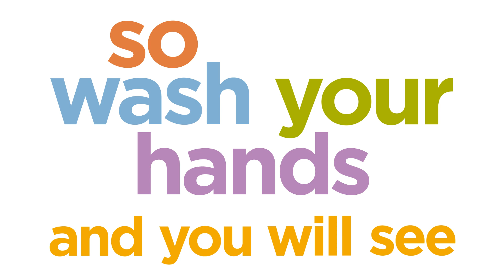hand washing song | wash your hands with Dayton Children's Hospital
Use this fun video to help kids learn how to properly wash their hands and have a little fun while they’re doing it! Hand washing is the best way to keep kids from getting sick and prevent the spread of germs.

Teaching this to your kids is important, but better yet, wash your hands together often so they learn how important this good habit is and they can see you doing it properly too!

Make a regular handwashing rule for everyone to help stop the spread of germs. It’s especially important to wash before eating and cooking, after using the bathroom, cleaning, touching animals (even family pets), blowing your nose, coughing or sneezing, and even playing outside!

🌟 If your child isn’t feeling well, use our interactive and easy symptom checker to determine the best place to go for care based upon your child's symptoms